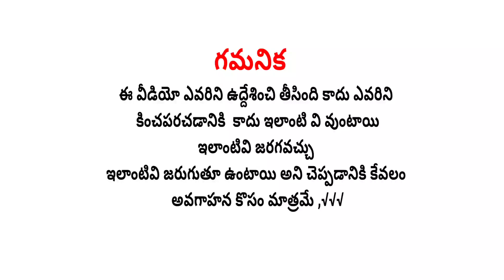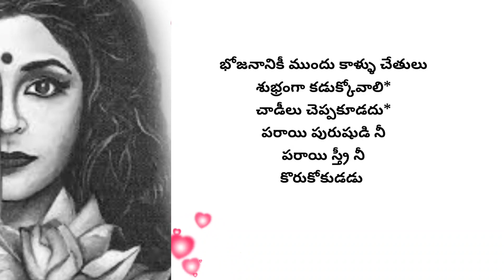Very interesting Motivational videos for life change Quotes inspirational knowledge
motivational quotes
morning quotes
quote of the day
family quotes
quotes
best quotes
motivational quotes for success
gym quotes
motivational speech
motivational words
powerful motivational quotes
life quotetion